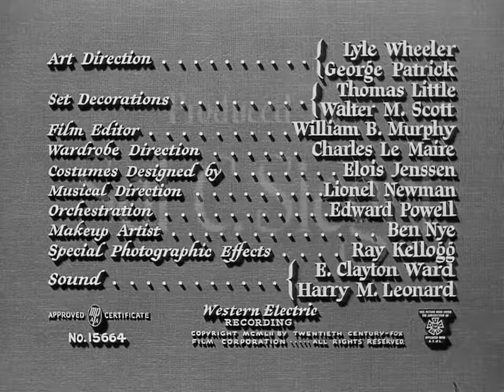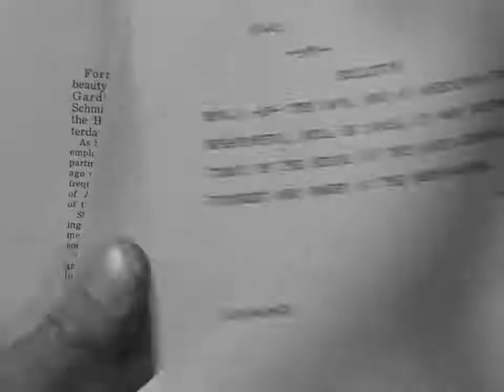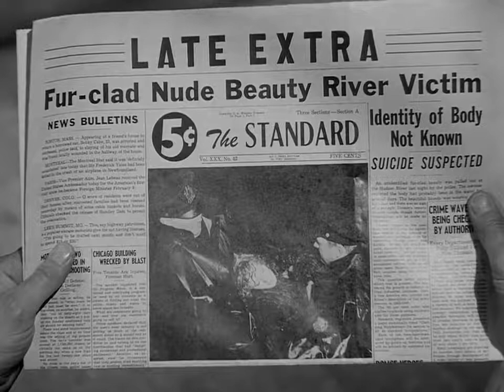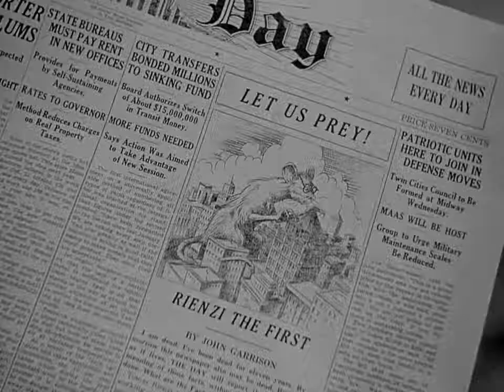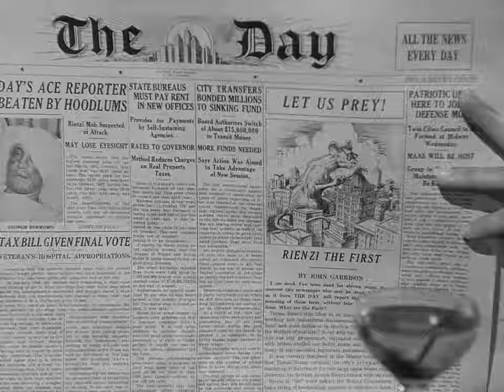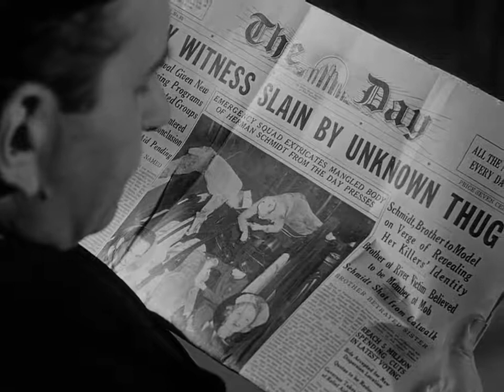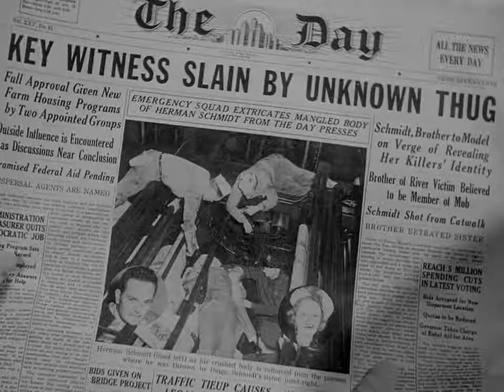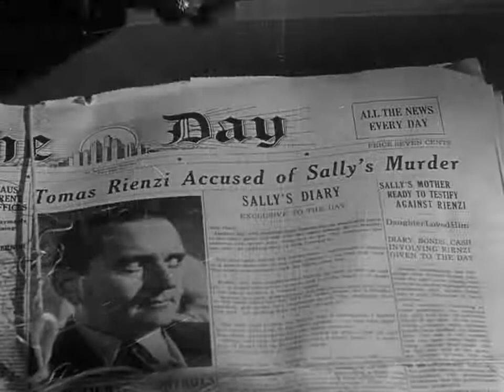Deadline – U S A 1952, USA Featuring Humphrey Bogart, Ethel Barrymore Film Noir Full Movie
New York City newspaper "The Day" is in trouble. Even though editor Ed Hutcheson (Humphrey Bogart) has worked hard running the paper, its circulation has been steadily declining. Now the widow (Ethel Barrymore) of the paper's publisher wants to sell the paper, which will most likely mean its end. Hutcheson also worries that his estranged ex-wife is about to remarry. His only hope of saving the paper is to finish his exposé on a dangerous gangster (Martin Gabel) before the sale is made final.